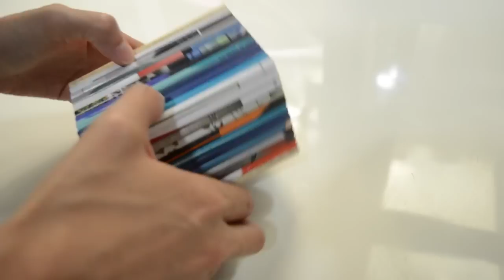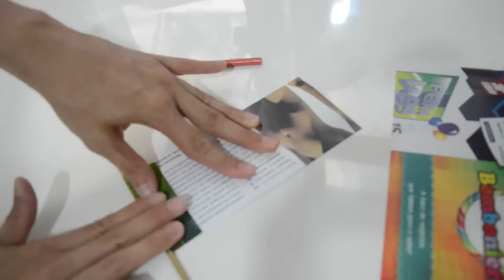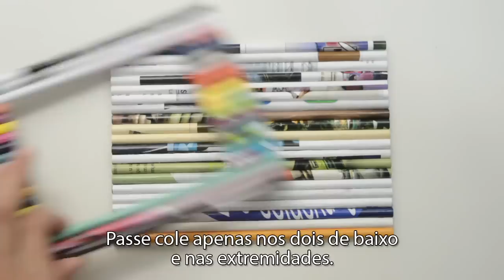Ideias de Artesanato com Revista :: Os Três Portas [ Retrato | Copos | Lápis ]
Artesanato com revista. Porta copos, porta retrato e porta lápis.

Nesse vídeo eu mostro como fazer três projetos com revistas velhas: porta lápis, porta copos e porta retrato. Todos foram feitos usando apenas rolinhos de revista e cola branca.

▶︎A quantidade de rolinhos do porta retrato pode variar um pouco dependendo da revista que você for usar. Verifique o tamanho antes de colar◀︎

▶︎ QUANTIDADE ROLINHOS E MEDIDAS DO PORTA COPOS ◀︎
• 6 de 2,5cm
• 4 de 3,8cm
• 4 de 5,1cm
• 4 de 6,5cm
• 4 de 7,7cm
• 2 de 9,0cm
** levando em consideração que o diâmetro do rolinho é de 0,6cm

▶︎ MATERIAL ◀︎
- Revistas

:D